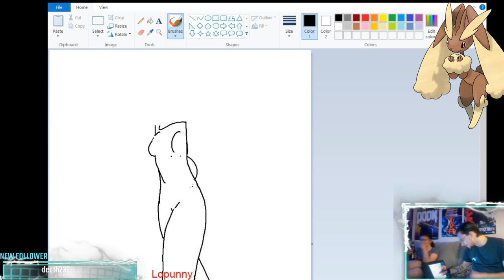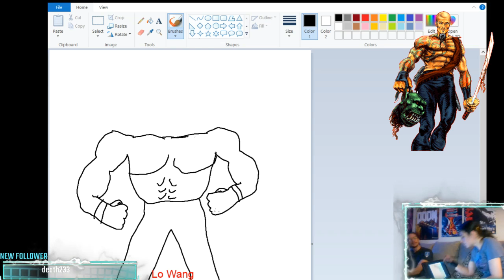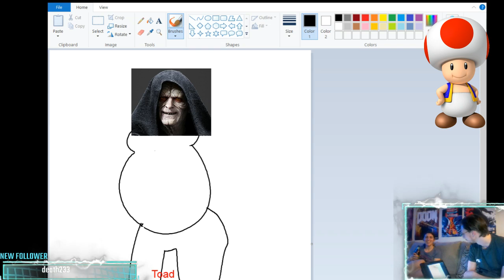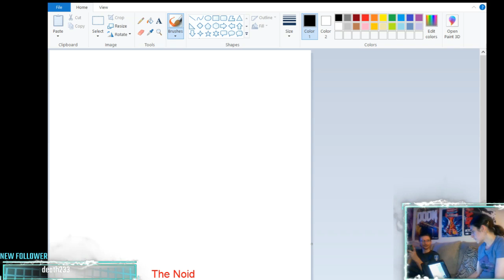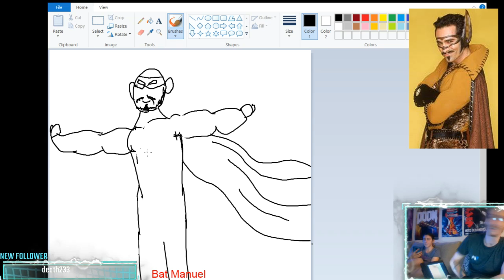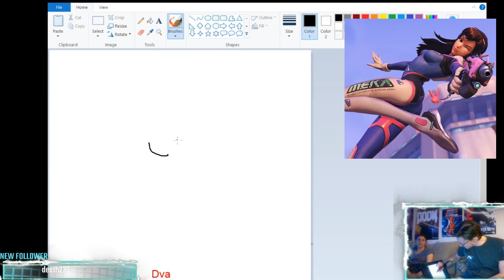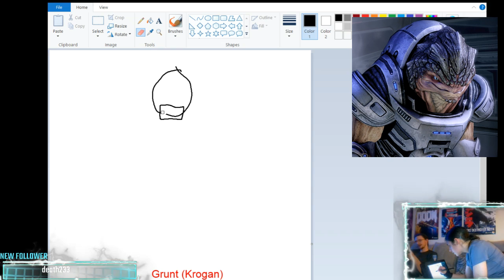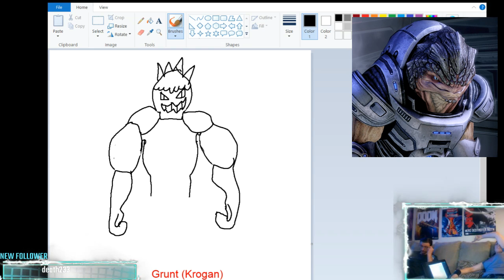T1M3:02:PL4Y! Blind Drawing Game (w/ArktikVixen and drinking, round 2!!)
Another night Arktik and I drink and have fun with silly drawings in MS-Paint and the artist has to guess what they're doing!